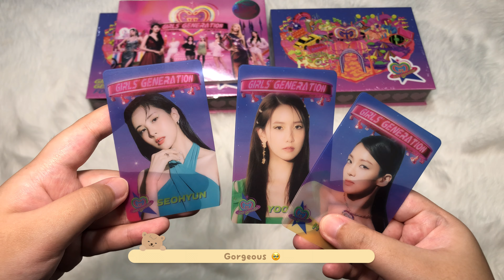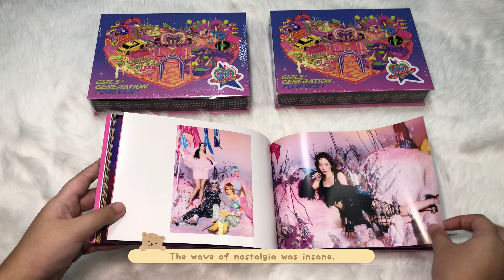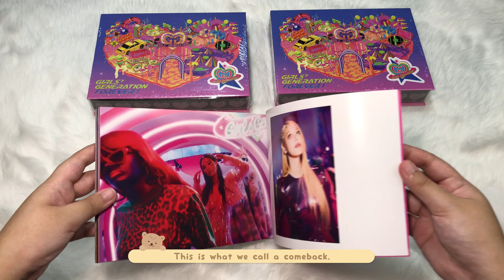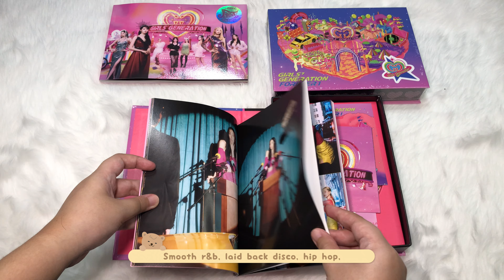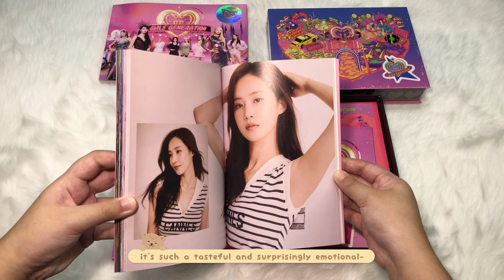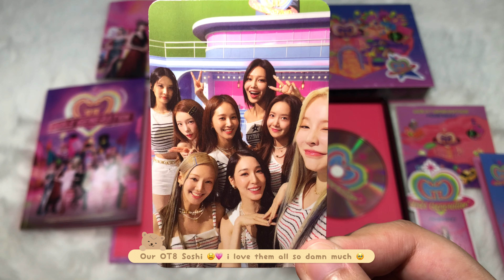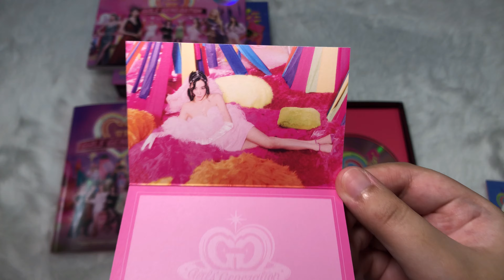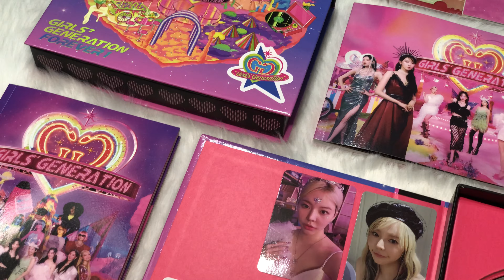Unboxing Girls' Generation (SNSD) - 7th Album [ Forever 1 ] Standard & Deluxe version 💗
Standard version & Deluxe version
📅 Released on August 9, 2022

TRACKS:
1 Forever 1
2 Lucky Like That
3 Seventeen
4 Villain
5 You Better Run
6 Closer
7 Mood Lamp
8 Summer Night (완벽한 장면)
9 Freedom
10 Paper Plane (종이비행기)

🎵 Contents
[Standard ver.]
Photo book (96p), Post card (1ea) [1 out of 8], CD-R, Folded Poster (1ea) [1 out of 8], Photo card (1ea) [1 out of 8]

✅Withmuu gift : Book mark 1ea

🎵 Contents
[Deluxe ver.]
Box Package, Photo book (108p), CD-R, Lyrics Paper, Sticker, Ticket (1ea) [1 out of 8], Invitation card, Photo card, Photo card (1ea) [1 out of 8]

I bought this album from: shopee (kpop_merch .ph)

BG music: Girls' Generation (소녀시대) - FOREVER 1 PIANO COVER [HANPPYEOM한뼘피아노]